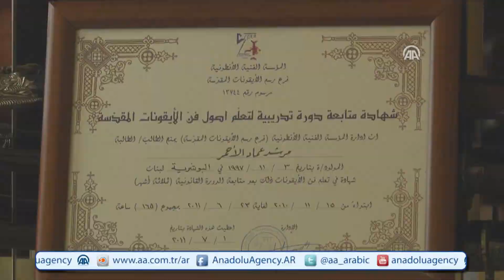مرشد الأحمر.. أصغر راسم للأيقونات الدينية في لبنان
بيروت - الأناضول

مرشد الأحمر فتى لبناني في الـ15 من عمره، يتمتع بموهبة فنية خاصة، جعلته يشتهر في لبنان بلقب "أصغر راسم للأيقونات الدينية".
شغفه بالرسم التشكيلي ظهر عندما كان في السادسة من عمره، لكنه بدأ منذ 3 سنوات فقط في رسم الأيقونات الخاصة بالديانة المسيحية، وذلك حباً وتقديراً للكنيسة، كما يقول لمراسلة الأناضول.

ويوضح الأحمر أن "الأيقونة" كلمة يونانية، وفي الديانة المسيحية تعبر عن حدث تطرق له الإنجيل (الكتاب المقدس لدى المسيحيين) حيث يتم ترجمته من خلال لوحة مرسومة.

وحول مراحل رسم الأيقونات، يقول: "يبدأ العمل عادة باختيار قطعة الخشب المُراد الرسم عليها؛ حيث أنّ هناك أنواعاً كثيرةً من الخشب تصلح لهذا الغرض، من ثم تُصقل الخشبة حتى تصبح ملساء، ثم يتم تغليفها بقطعة قماش من القطن أو الكتّان، ثم نطليها بكريم الأساس المكون من المعجون والغراء الأحمر، وعندما يجف الأساس جيداً يتم صقله حتى يصبح السطح أملس وجاهزاً لبدء الرسم عليه".

ويشير الأحمر إلى أن رسم الأيقونات يختلف عن الرسومات الأخرى من حيث الألوان المستخدمة إذ تعتمد على ما يعرف فنياً بـ"الألوان الترابية الطبيعية".

كما يوجد في الأيقونة المقدسة، بحسب الفنان الصغير، رسم إله وله رمز محدد أو دلالة لشيء ما؛ إذ إن كل تفصيل له معنى مختلف، من حيث الألوان أو الحيوانات التي قد ترافق الشخصية الأساسية أو حتى الخلفية المستخدمة في الرسم.

ويوضح قائلاً: استخدام اللون الذهبي والأحمر في اللوحات هو للدلالة على الملوكية، أما الأصفر فهو للدلالة على النور، والأزرق للدلالة على الإنسانية.

ويقوم الأحمر بإهداء بعض الأيقونات التي يقوم برسمها للكنيسة أو لأصدقائه المقربين، ويسعى حالياً لجمع عدد كبير من أيقوناته التي رسمها ليفتتح بها معرضه الأول، الذي قال إنه سيفتتحه "في وقت قريب".